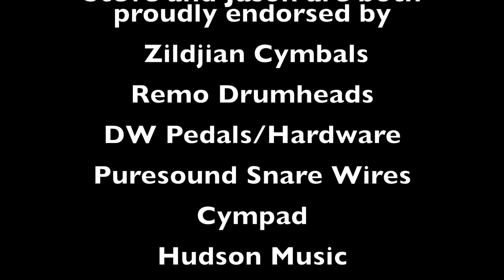Jason Bittner and Steve Smith - "Leaving on the "9"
Here's a little jam/duet that my good friend Steve Smith and I put together under COVID quarantine!  Enjoy and Share!